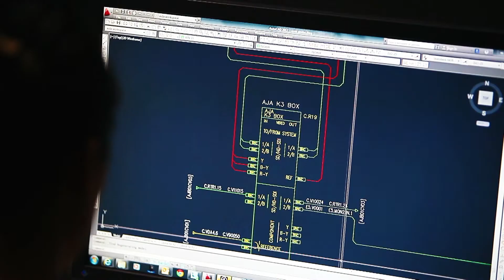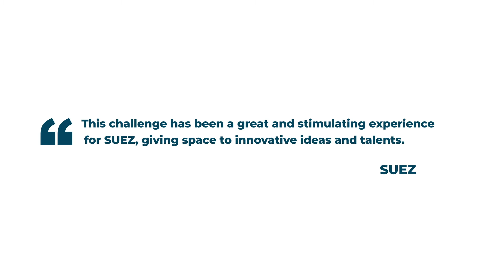ActInSpace 2020 International Feedback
Created by CNES and co organized by ESA, ActInSpace is The international space hackathon !
Come back together on the 2020 edition !